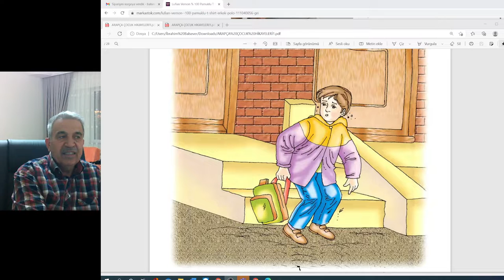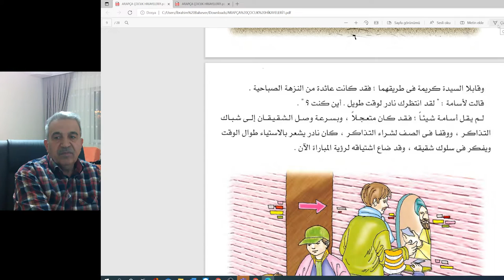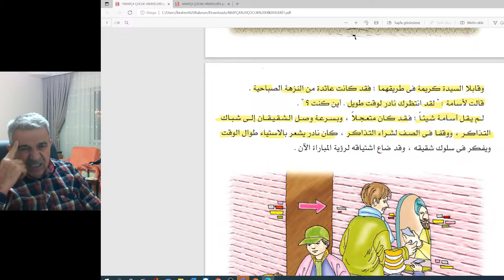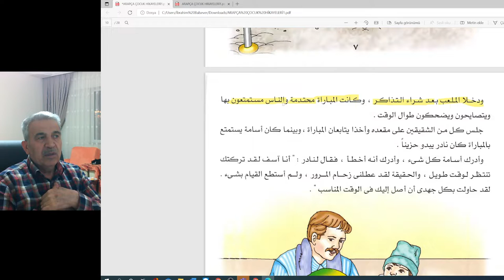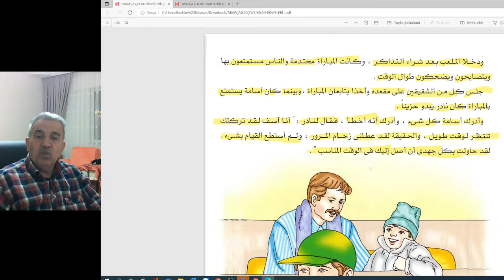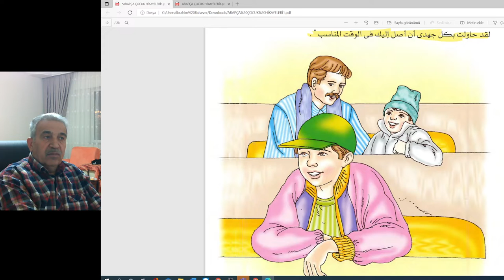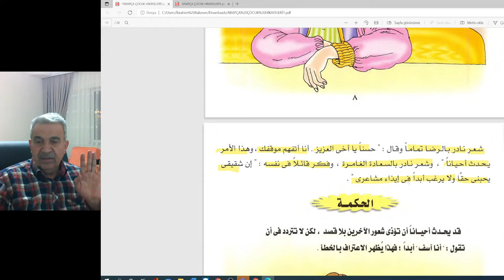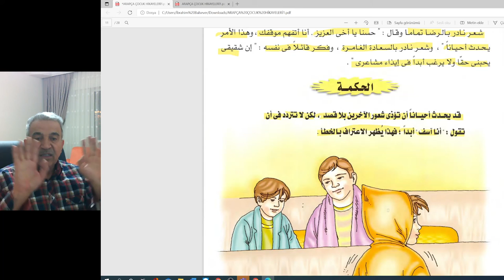حكايات للاطفال-2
انا اسف
الصفحة 6-7-8